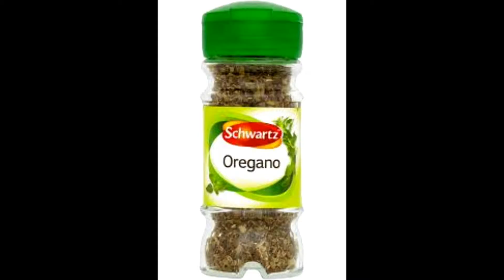Eggplant Pizza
Jack Sarraffe Spanish Class Project 2017-02